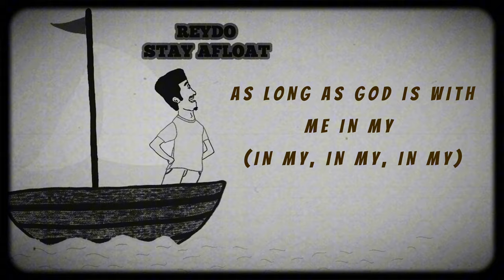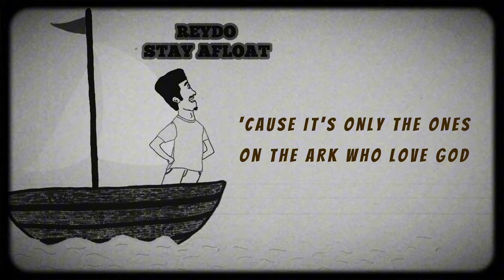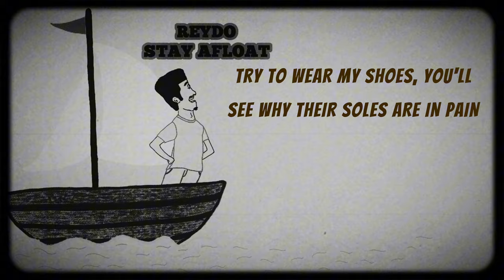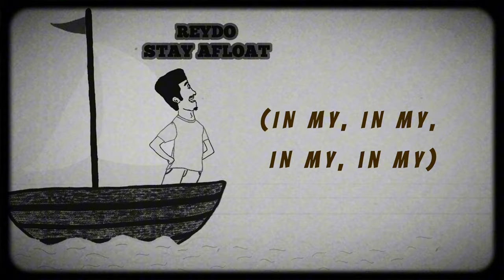REYDO - STAY AFLOAT (Lyric Video)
After releasing his single titled REY DOUGH on November 3rd, 2023, REYDO remained silent until November 3rd, 2024 releasing his new single titled STAY AFLOAT. The song does reveal what REYDO is planning on doing in 2025.

Anyway, more music coming!